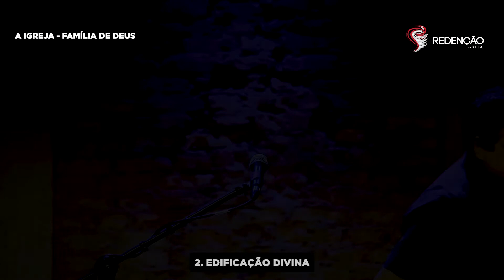Encontro de Redenção: "A Igreja - Família de Deus" - 12/06/2022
Encontro de Redenção gravado para o dia 12 de junho de 2022.

Nossos cultos presenciais voltaram, mas com um número limitado de pessoas e respeitando as regras de distanciamento contra o COVID-19. Estamos localizados na Rua Augusta, 2283 - à 300m do metrô Consolação

O Encontro de Redenção acontece todos os domingos às 19hs.